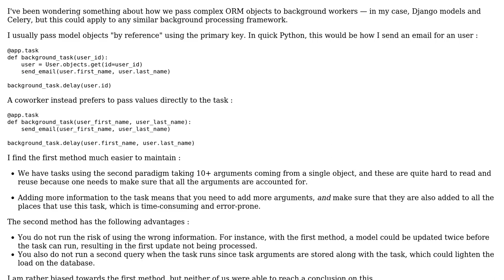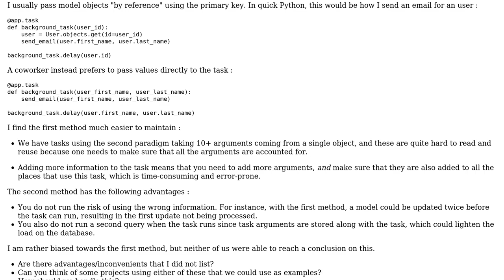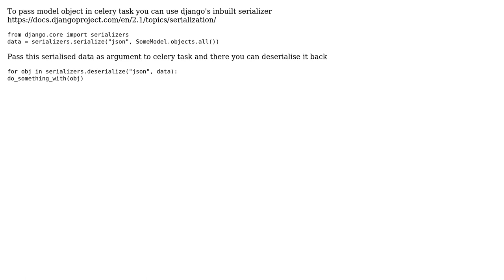Software Engineering: How to pass complex ORM objects to background workers?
With thanks & praise to God, and with thanks to the many people who have made this project possible! You are responsible for your own actions.